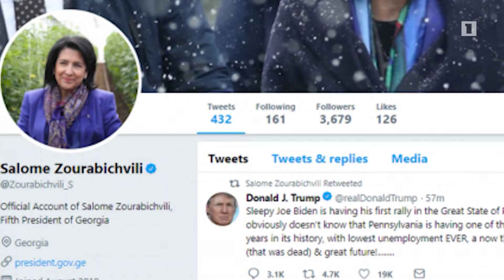Վենեսուելան աշխարհի ուշադրության կենտրոնում. միջազգային լուրեր